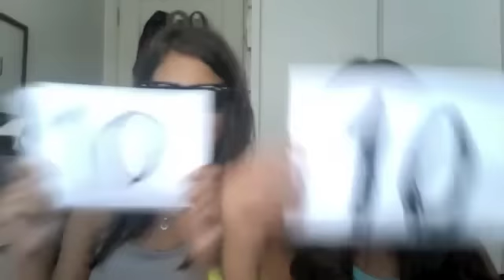cupcakes de morango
Obrigado por assistirem o nosso video, em breve teremos muito mais!